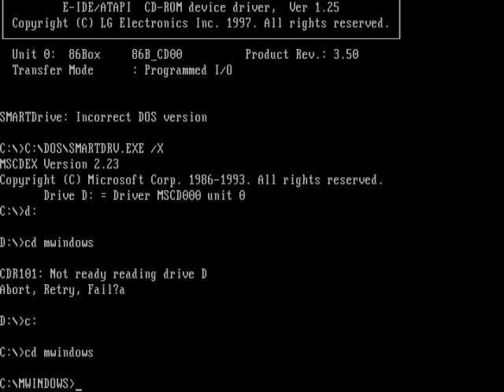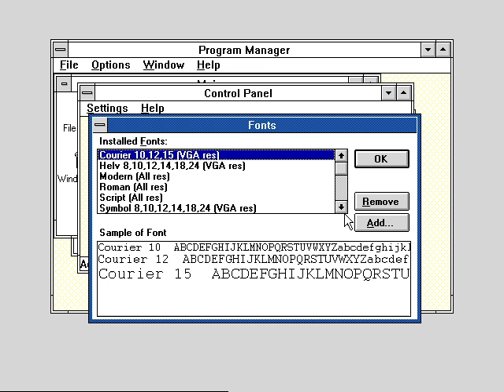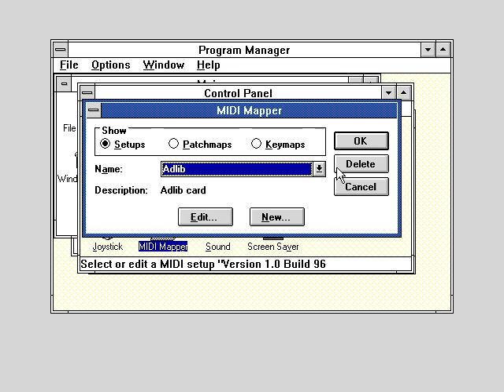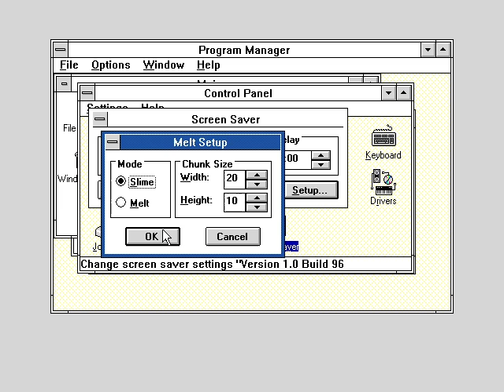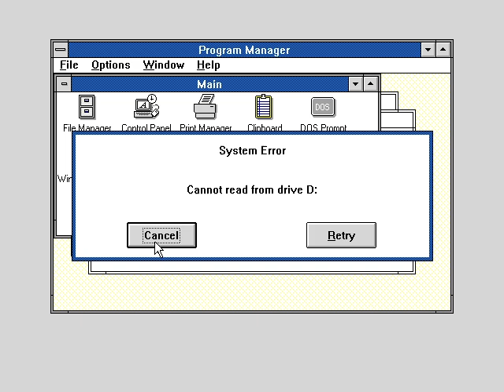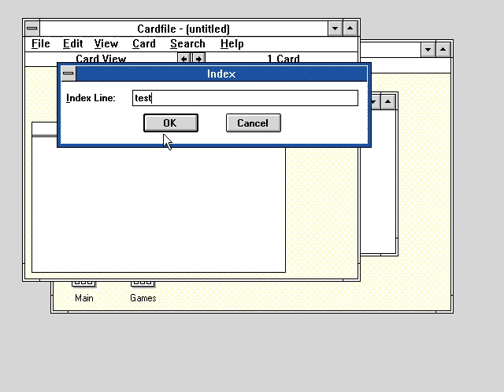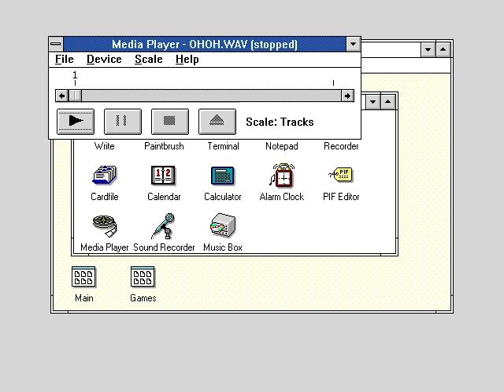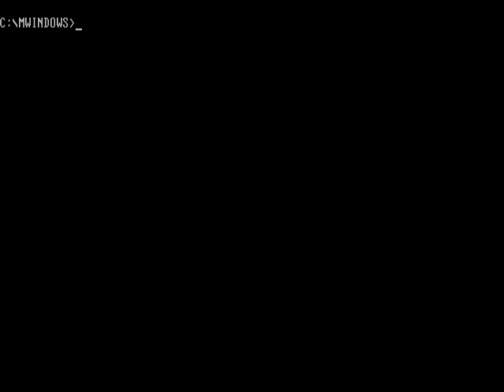Обзор Windows 3.0 MDK (Multimedia Development Kit) build 96